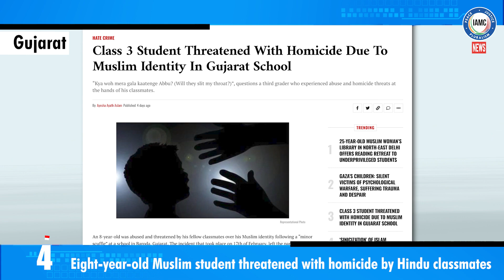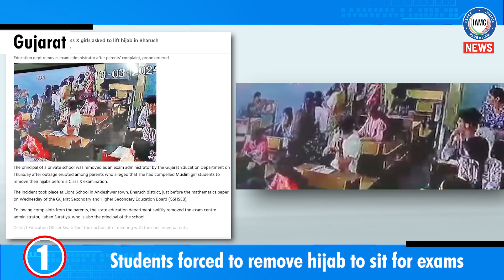India Human Rights Monitor (March 16, 2024)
This week’s IndiaHumanRightsMonitor roundup by iamcnews

Story #1
Police quell protests against anti-Muslim citizenship law
On the first day of Ramadan, India’s Hindu extremist government announced rules to implement the Citizenship Amendment Act, a discriminatory law aimed at stripping Muslims of their citizenship en masse. Police have begun violently quelling protests against the law. Students, including women, were baton-charged and over 60 students were detained by the police.

Story #2
Muslim cattle trader assaulted by cow vigilantes
In Jharkhand state, a mob of Hindu extremist cow vigilantes harassed and assaulted a Muslim cattle trader.

Story #3
Muslim vendor beaten up for talking to female Hindu customer
In Maharashtra state, a Muslim vegetable vendor was abducted by a group of Hindu extremists who accused him of “love jihad” for talking to a female Hindu customer. The mob brutally beat him and forced him to chant Jai Shri Ram.

Story #4
Officials demolish multiple Muslim shrines
Civic officials in far-right BJP-ruled Gujarat demolished multiple Muslim shrines across several villages in the state. This spree of demolitions comes days after a shrine in Junagadh was demolished overnight.

Story #5
8yo Muslim student threatened with homicide by Hindu classmates
An 8-year-old Muslim student was subjected to anti-Muslim bullying by his Hindu classmates at a school in BJP-ruled Gujarat’s Baroda. His classmates also threatened to kill him if he reported the abuse. The school administration has taken no action against the students.

Story #6
BJP lawmaker calls for turning Qutub Minar into temple
At a Hindu religious event in Jaipur, Rajasthan, far-right BJP lawmaker Balmukund Acharya called for taking over the historic Qutub Minar, a UNESCO World Heritage Site, and turning it into a temple.

Story #7
BJP leaders openly call for violence against Muslims
In Mumbai, Maharashtra, far-right BJP leader Nitesh Rane led an oath to boycott MusIim street vendors, promising impunity to Hindu extremists who commit violence against them. In Jalgaon, social media influencer Harasha Thakur openly called for violence against Muslims.

Story #8
Students forced to remove hijab to sit for exams
In Bharuch, Gujarat, Muslim girls were forced to remove their hijab during their exams. In recent years, several Muslim students have been denied entry into schools and colleges for wearing the hijab.